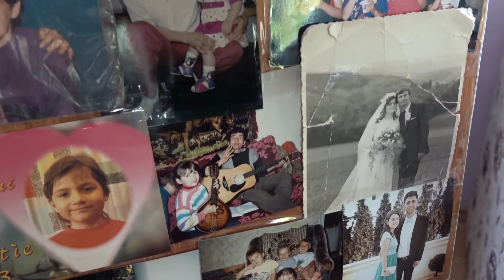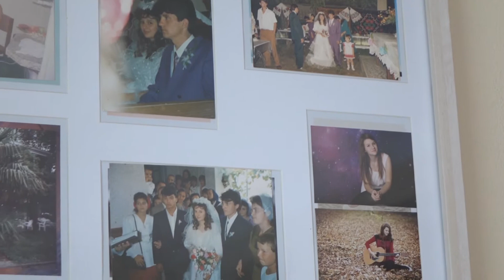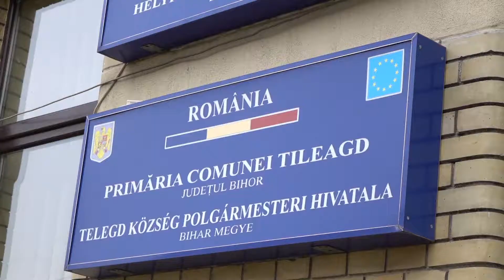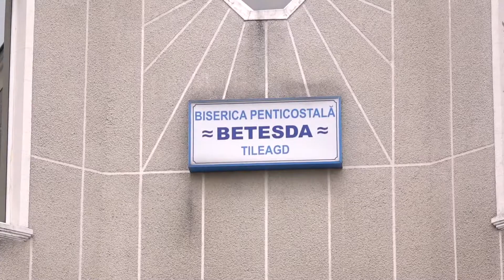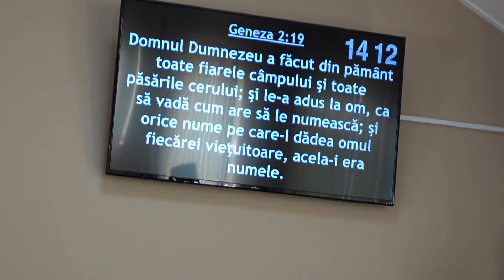Best of - Ovidiu si Claudia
fotoremus.ro